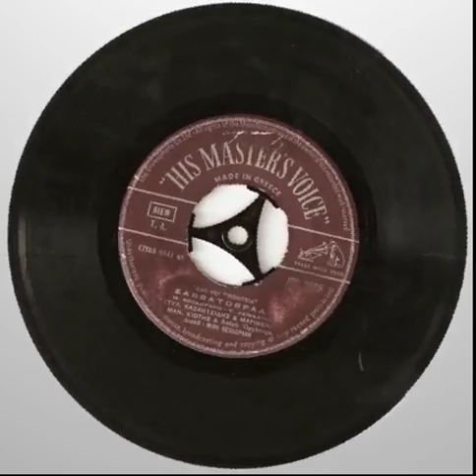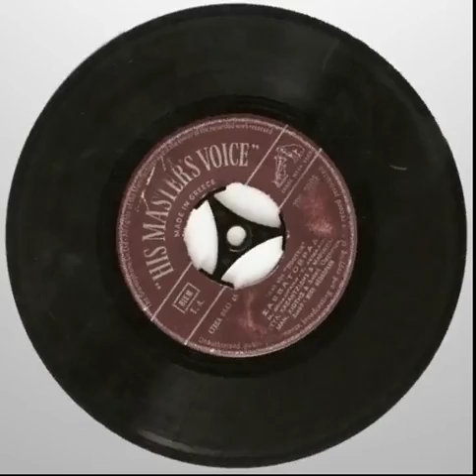ΑΧ ΝΑΤΑΝ ΣΑΒΒΑΤΟΒΡΑΔΟ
Μοναδική ερμηνεία από την κρυστάλλινη φωνή του Στέλιου Καζαντζίδη.
Στίχοι: Τάσος Λειβαδίτης
Μουσική: Μίκης Θεοδωράκης
Πρώτη εκτέλεση: Στέλιος Καζαντζίδης